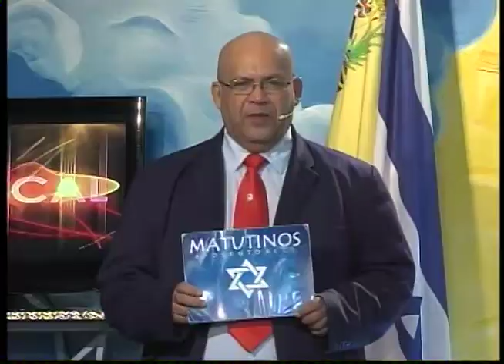HNO. PUERTAS | RESPONDIERON POSITIVAMENTE | LOS MATUTINOS | LUZ TV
"Siendo extranjero, Abraham no tenía tierras como propiedad; ellos llevaban una vida de nómadas. Pero al morir Sara, Abraham buscó un lugar donde enterrarla. El problema es que legalmente no podía hacerlo.".

Génesis 23:08-12.